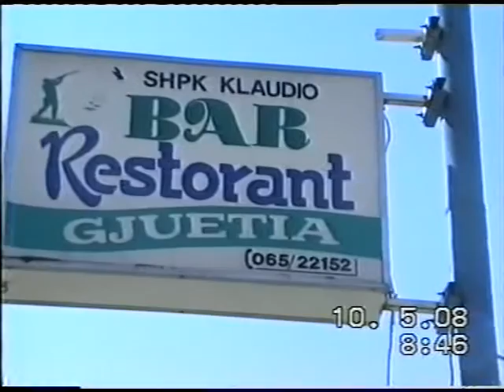Beqir Tahirsylaj Liqeni i Fierzes dhe i Komonit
Emision dokumentar ne Shqiperi ne liqenin e Fierzes dhe i Komonit.
AUTOR: Beqir Tahirsylaj